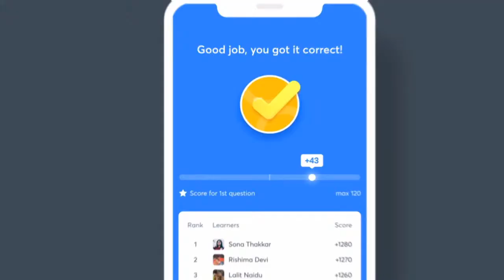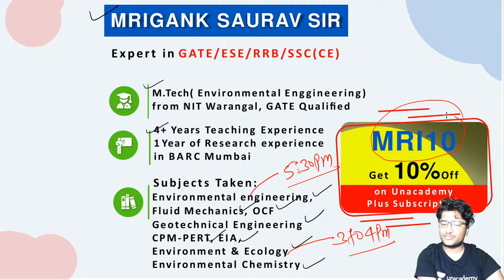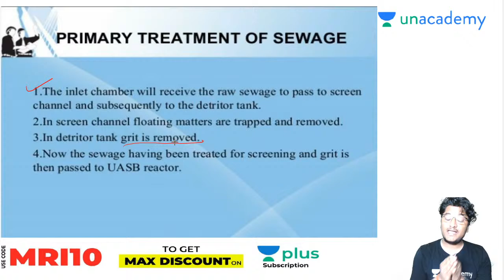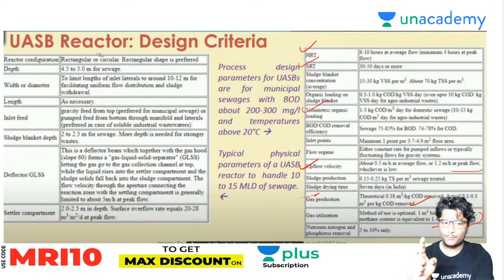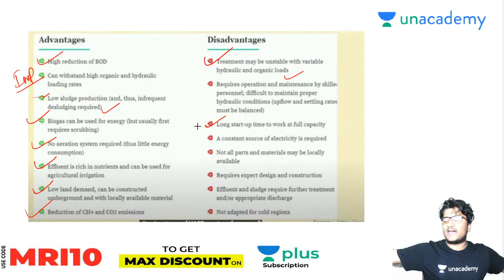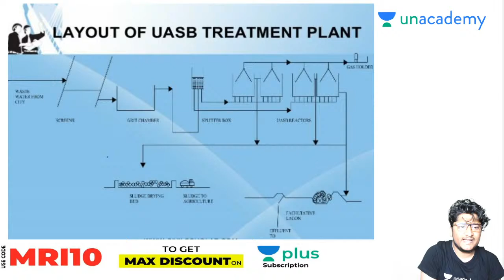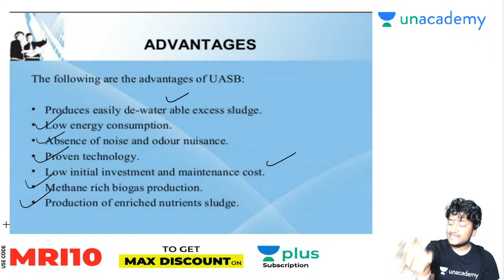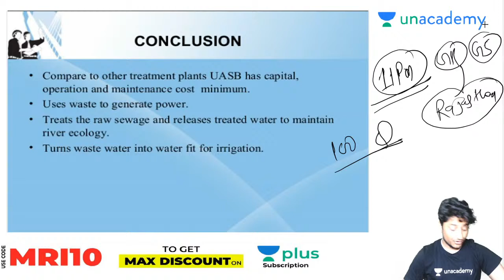Upflow Anaerobic Sludge Blanket Reactor RSPCB JEE/JSO Exam | RSPCB Exam class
Welcome, everyone in this video, Mrigank Sir has explained "Upflow Anaerobic Sludge Blanket Reactor" for RSPCB Exam. The topic covered in this Video Lecture is "Disinfection".

This video is about important topics in Environmental Engineering. No matter what your time scale is, this video will give you the best preparation strategy to learn them. Here you will get a lot of Tips and Tricks to do self-preparation in the Civil engineering stream for GATE.

Batch Starting from 18th Feb
Target ESE Prelims 2021 (General Studies) - Batch B

1. One Subscription, Unlimited Access
2. Learn from your favorite teacher
3. Real time interaction with teacher
4. You can ask doubts in live class
5. Limited students
6. Download the videos & watch offline

Get the GATE & ESE Iconic Advantage:
1. Personal Coach
2. Study Planner & Bi-weekly Reviews
3. Dedicated Doubt Clearing Space
4. Personalized Test Analysis
5. Study Booster Sessions
6. Preparatory Study Material
7. All the Unacademy Subscription BenefitsGet the GATE & ESE Iconic Advantage: